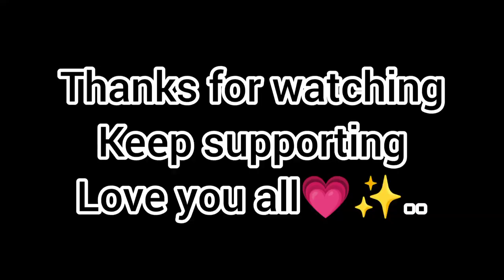7th century m bana huwa mandir 🔱 ॐ नमः शिवाय 🔱